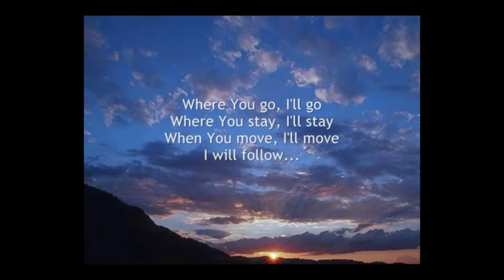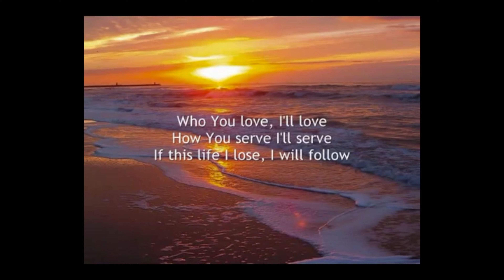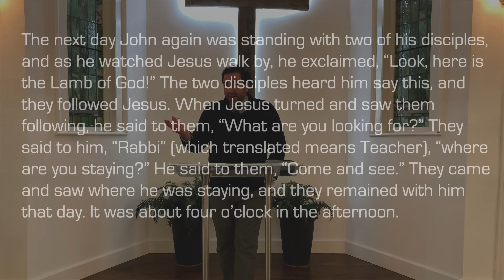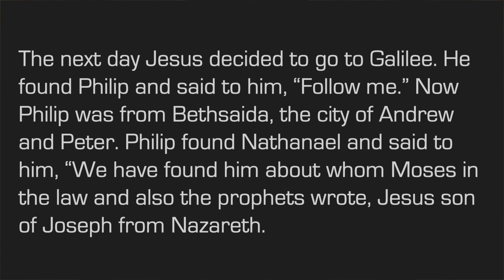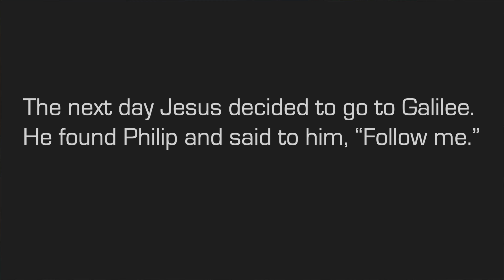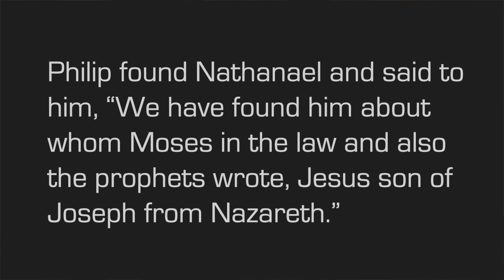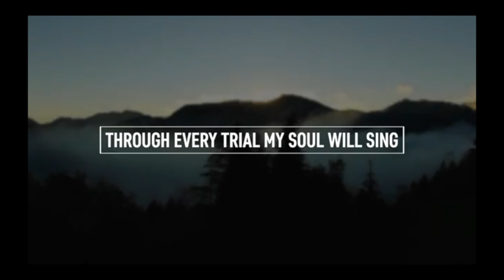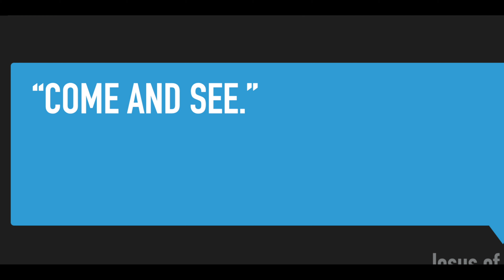01 17 2021 Service